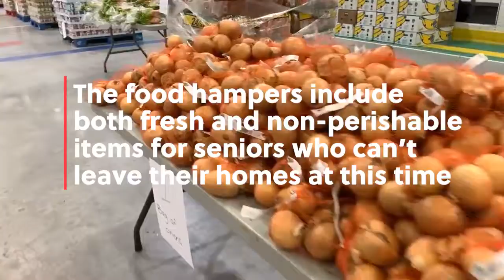Food delivery in SDG during COVID-19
The United Counties of SDG has partnered with area agencies to help with food distribution to shut-ins during COVID-19.